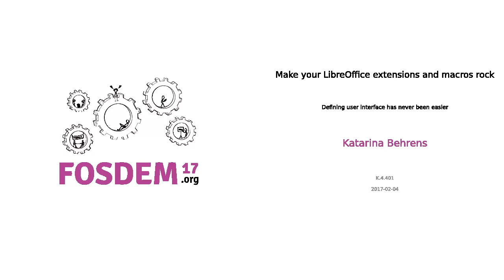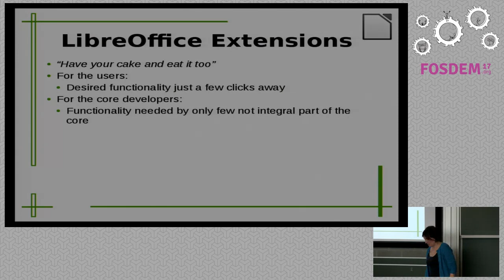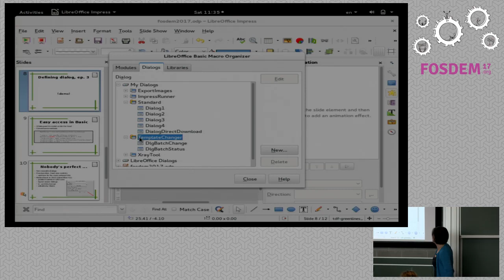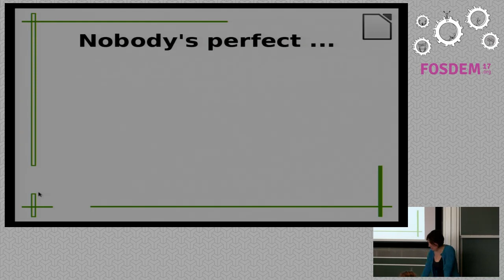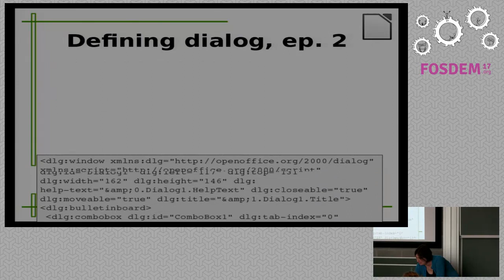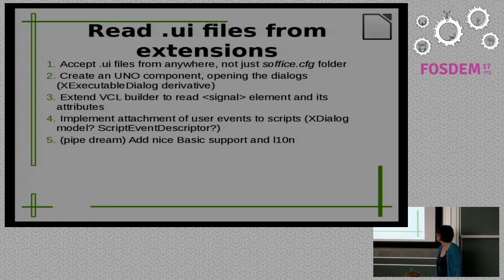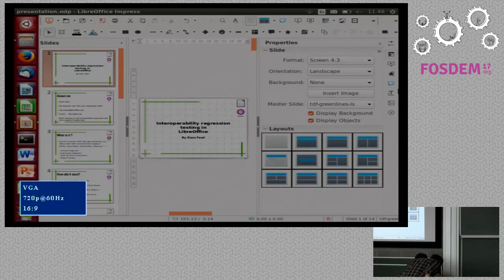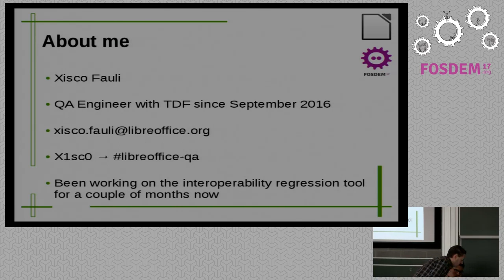Make your LibreOffice extensions and macros rock Defining user interface has never been easier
by Katarina Behrens

This talk will present two ways of working with LibreOffice user interfaceelements for an extension or a macro - legacy Basic dialog designer, as wellas the new feature using .ui files editable by Glade

User interface for LibreOffice extensions and macros has never really been inthe spotlight of attention of LibreOffice developers and users despite thefact that built-in dialog designer was pretty advanced piece of software inits time. It still contains quite some powerful features (such as drag-and-drop editor, live preview or easy access to l10n). And while core LibreOfficedialogs have been converted to modern .ui format (thus making it possible forLibreOffice developers to use even more powerful UI editor - Glade),LibreOffice peripherals were still stuck with legacy home-grown obscureformats.

Come and see for yourself that extensions and macros don't have to be dull,interfaceless pieces of software and that with minimum effort and basicknowledge of UI design, you can make them rock. Now you can even use all thecapabilities of Glade as .ui format can be read by/included in extension ormacro as well.

Room: K.4.401
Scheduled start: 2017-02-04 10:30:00